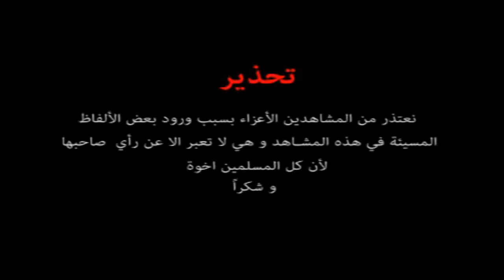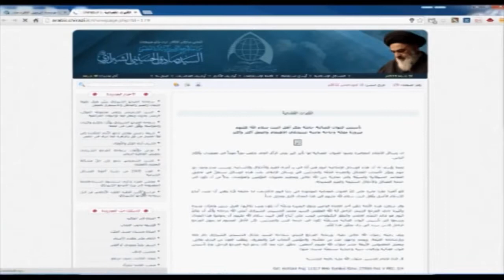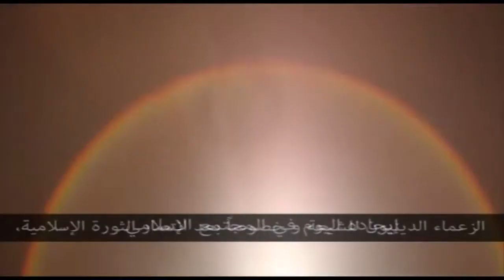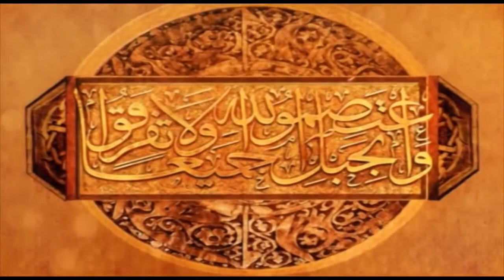الأعشاب الضارة - الجزء الاول